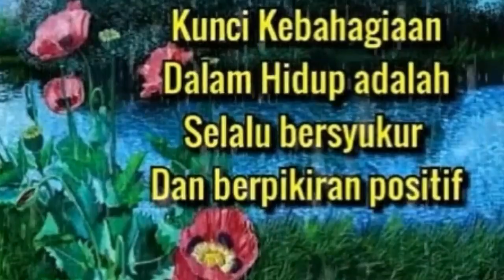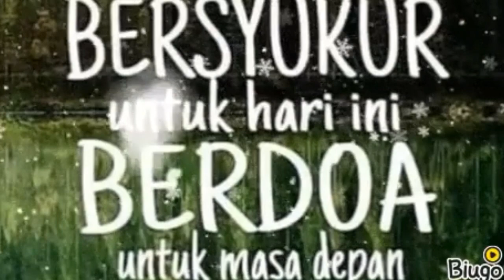VLOG BERKELILING KOTA JAKARTA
video kali ini kami sedang jalan jalan  kota Jakarta yang viral dengan kemacetan tentunya .menikmati hiruk pikuk dan juga keindahan Indonesia